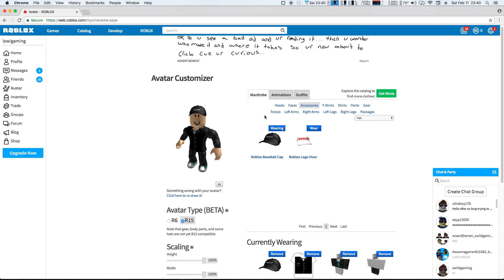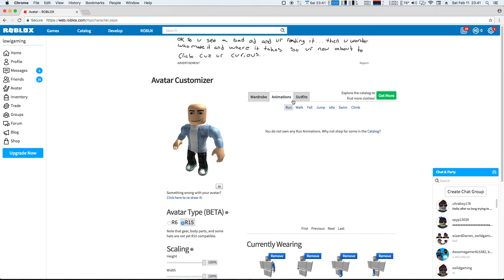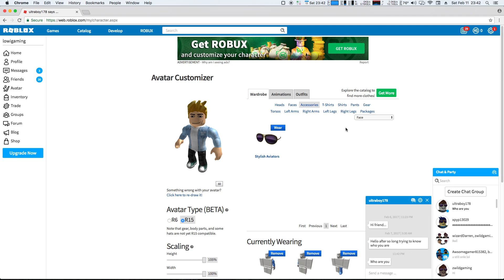how to look good in roblox toturial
this is an example for noobs  to lool like a pro